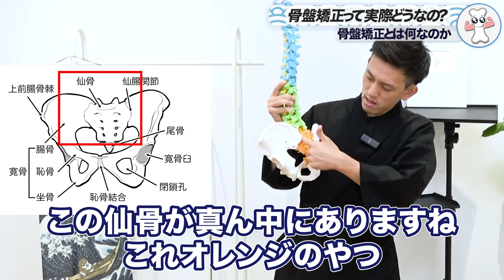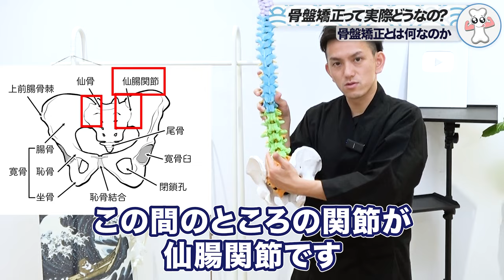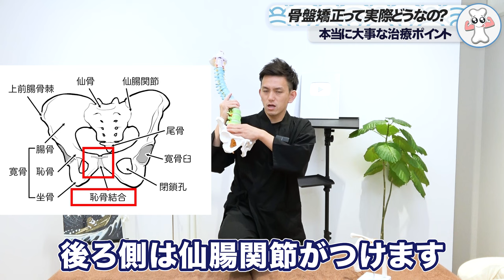誰も話たがらない「骨盤矯正」の真実についてお話しします。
今回は「骨盤矯正って実際どうなのか」の動画です！
🎁 LINE友達追加で豪華特典を無料プレゼント🎁

00:00